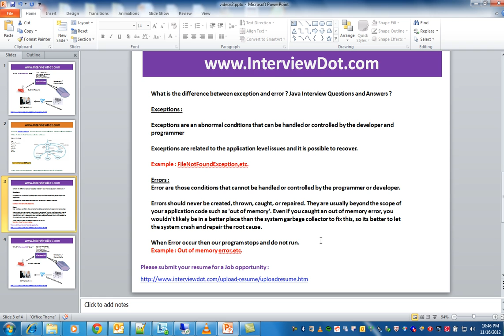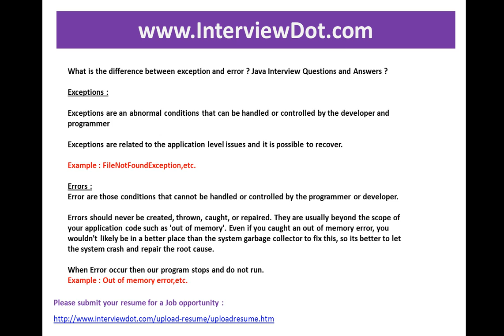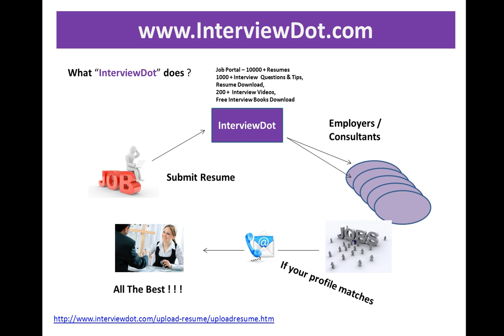what is the difference between exception and error job java interview question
to get notifications. what is the difference between exception and error job java interview question

What is the difference between exception and error ? Java Interview Questions and Answers ?

Exceptions :

Exceptions are an abnormal conditions that can be handled or controlled by the developer and programmer

Exceptions are related to the application level issues and it is possible to recover.

Example : FileNotFoundException,etc.

Errors :
Error are those conditions that cannot be handled or controlled by the programmer or developer.

Errors should never be created, thrown, caught, or repaired. They are usually beyond the scope of your application code such as 'out of memory'. Even if you caught an out of memory error, you wouldn't likely be in a better place than the system garbage collector to fix this, so its better to let the system crash and repair the root cause.

When Error occur then our program stops and do not run.
Example : Out of memory error,etc.